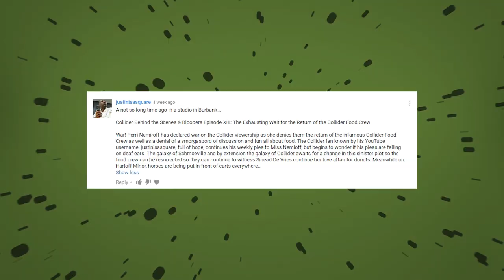Collider Food Crew - Collider Behind The Scenes & Bloopers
Perri Nemiroff brings you a new episode of Collider Behind The Scenes & Bloopers, the show that features your favorite moments from Collider's cast and crew as well as a look at what goes on behind the scenes of your favorite shows. Today's topic: all things food.